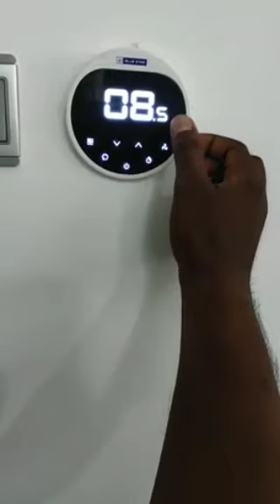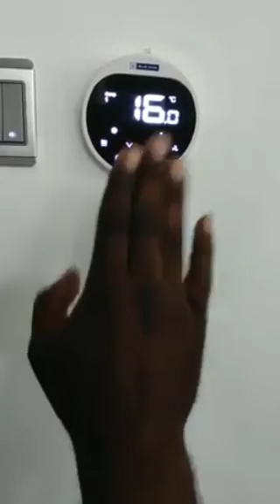Bluestar Inverter ductable AC capacity setting.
Hold fan button and resset  for settings.
00.0 press fan
00.0 blink
00.1 password,  confirm by fan button
press up button to 04.0
press fan button to confirm and enter list
press up button to change capacity
5tr, 8.5tr, 11tr,16.5, 19tr,22tr.
select required
press fan button to confirm
press resett and waut 10 second  for main display.